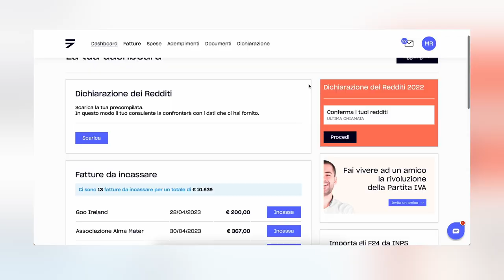Da Studente Fallito a ...? Il mio Lavoro e Carriera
Vi racconto un po' della mia storia da studente, dipendente, imprenditore e consulente. Errori e successi, momenti e decisioni importanti.